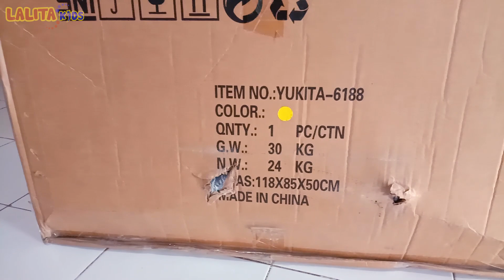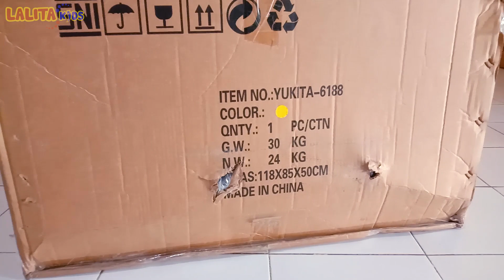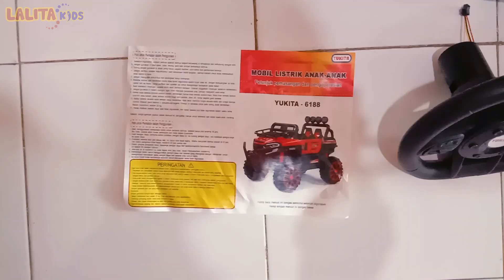BUKA KARDUS !!!, Mobil Aki UTV Garang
Lalita kids store kebumen :

1. Menyediakan aneka mobil aki baik impor maupun lokal dengan kualitas tinggi

2. Menerima konsultasi pemilihan mobil aki

3. Menerima konsultasi kendala dan perbaikan mobil aki

4. Menyediakan spear part mobil aki

5. Menyediakan juga rental mainan baik untuk pribadi maupun acara pesta

6. Melayani penyewaan dan dekorasi pesta ulang tahun anak

3. SHOPEE : Kunjungi toko saya di Shopee! lalitakidsstore